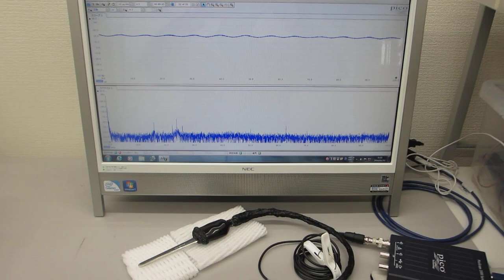オリジナル超音波プローブの「発振・制御」実験